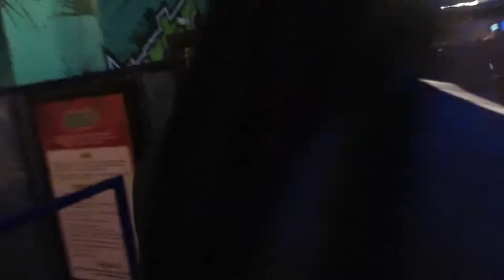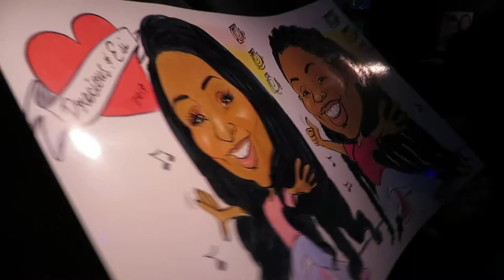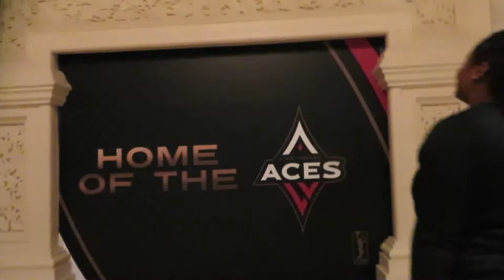I MET MIMI FAUST FROM LOVE & HIP HOP?! VEGAS VLOG | ESI KOKUI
MAKE SURE YOU WATCH THE VIDEO IN 1080p60 HD!

In this video I talk about the 8 women who inspire my life! I love you ladies! Let's keep this going, what women inspire you?

WIG INFORMATION:
DivaTress
Mane Concept Synthetic Red Carpet Premiere 13" x 6" Full Lace Front Wig – RCF602 Chardonnay
Color 1B